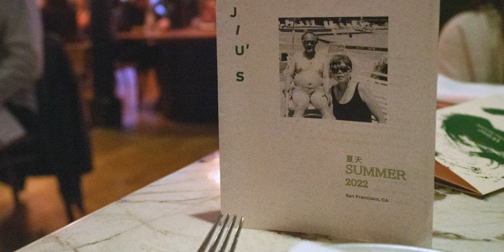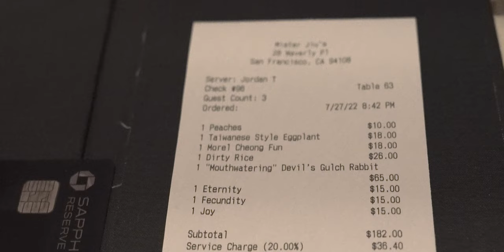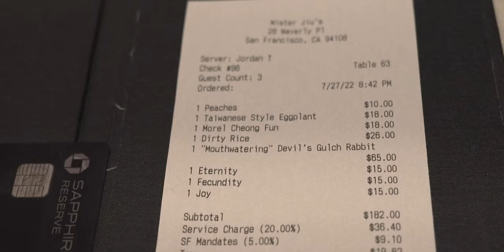Trying Our First Michelin Starred Restaurant: Mister Jiu's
Come along with us for our very first local Chinese restaurant with a Michelin Star, Mister Jiu's! Located in our backyard, San Francisco's Chinatown, we discovered some delightful twists on some traditional foods. Find out which dishes were our favorites and would we ever go back?

Camera Gear:
His Main Camera
Her Main Camera
Extra Camera Batteries
24-70mm Lens
90mm Lens
16-35mm Lens
Tripod: Sirui ET Series Tripod
Camera/Video Lights
Camera/Video Light Dome
Light C-Stands
On Cam Mic